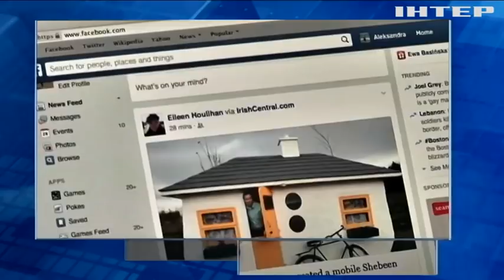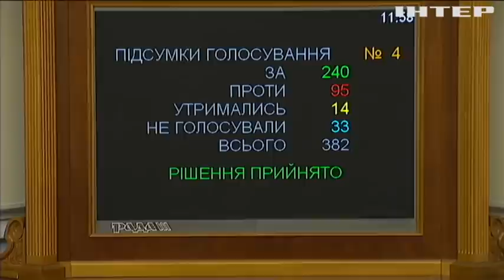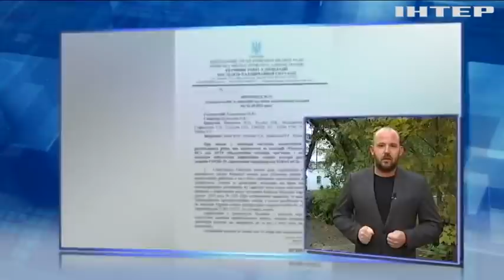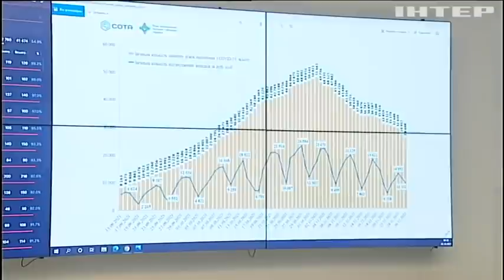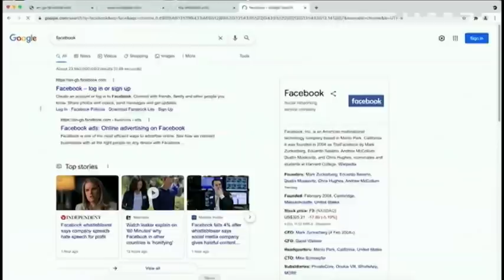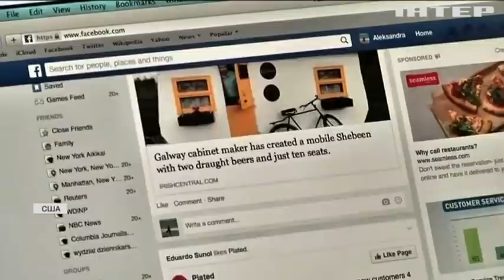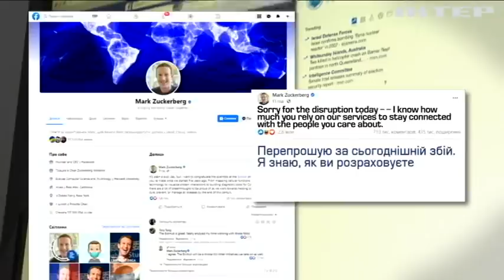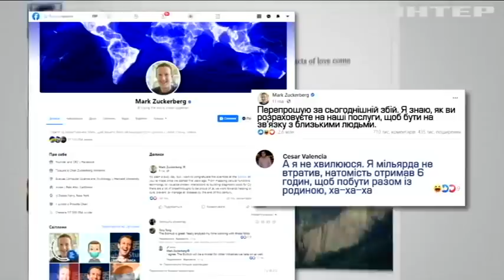Подробности 20.00, выпуск за 5 октября 2021 года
Дивіться у випуску:
Соратники Міхеїла Саакашвілі анонсують масштабні протести.
Харків сколихнув медичний скандал через звільнення директора онко-центру.
У Чернівцях правоохоронці затримали пенсіонерів-педофілів.